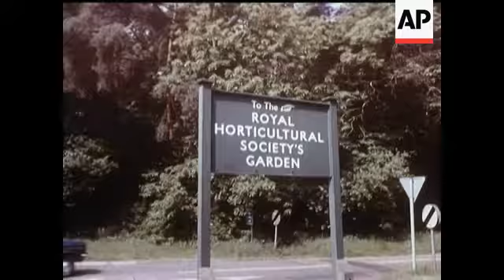WISLEY - COLOUR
(1 Jul 1971) Another stage in the development of the magnificent Wisley Gardens reached with the opening of a new water garden. We also tour the magnificent property - ranked as one of the finest gardens in the world.